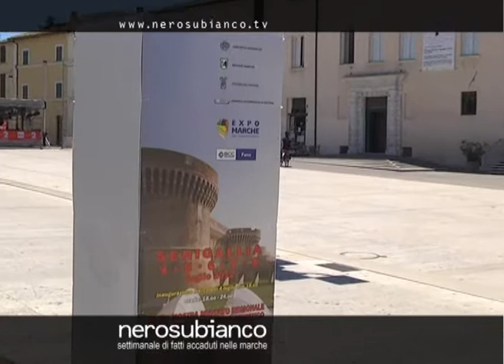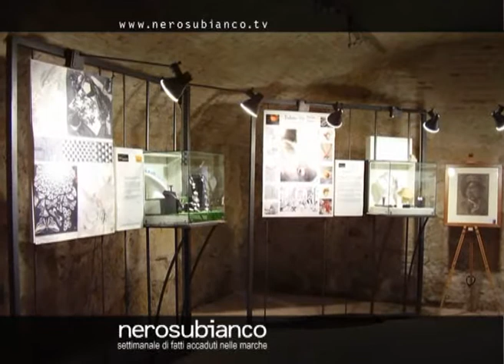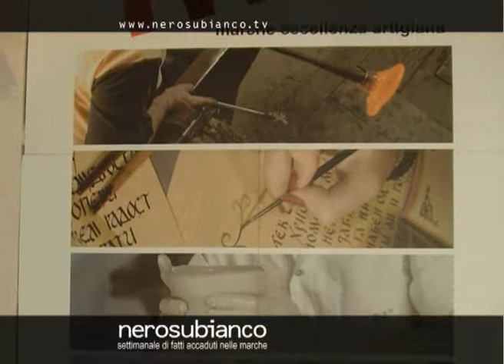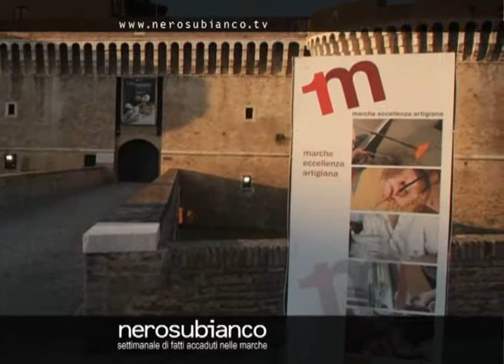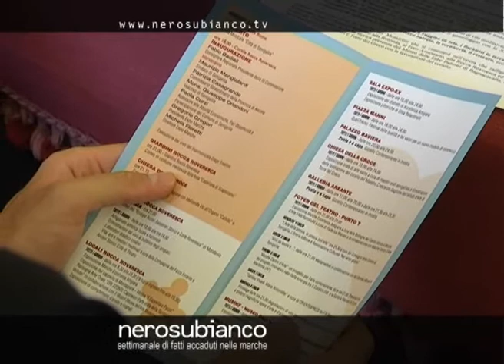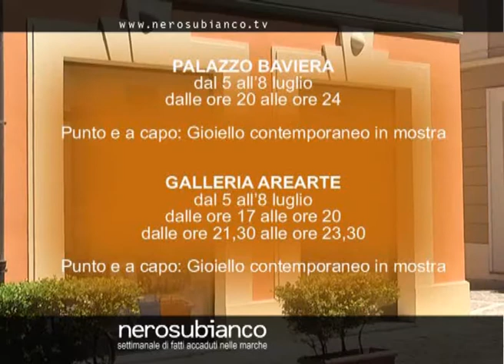ARTIGIANATO ARTISTICO SENIGALLIA (giuno 2012)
E' stata presentata la mostra mercato regionale dell'artigianato artistico "Gioiello d'autore in mostra". L'appuntamento, giunto alla 13° edizione, si svolgerà dal 4 all'8 luglio 2012 presso i giardini della Rocca Roveresca e nella zona dei principali edifici e palazzi storici della città.
La kermesse sull'artigianato è organizzata da Expo Marche in collaborazione con il Comune di Senigallia e le associazioni di categoria Cna e Confartigianato e si conferma come una vetrina sempre più qualificata con espositori provenienti da Marche e da fuori regione.
La novità dell'edizione 2012 è la creazione di un Itinerario d' "Art"igianato  che interessa oltre ai siti storici della città, anche locali privati, luoghi di culto ed il Foyer del Teatro della Fenice. In queste location di prestigio verrà data rilevanza all'arte orafa ed alla lavorazione dei metalli.